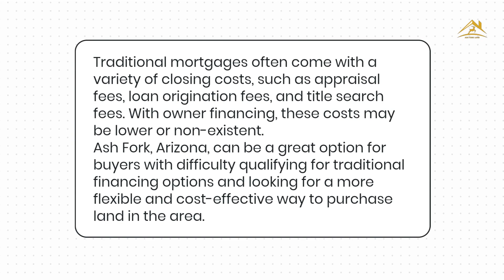Owner Financed Land | Land for Sale in Arizona | Benefits of Owner Financed land | Ash Fork Land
Owner-Financed Land Available Now!
Imagine owning your own piece of paradise without the hassle of traditional financing. Our owner-financed land options make it easy for you to invest in your future. Say goodbye to banks and hello to your own slice of real estate.